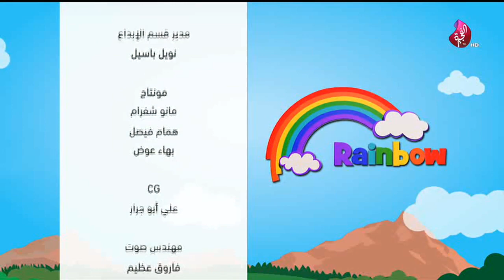برنامج Rainbow حلقة 208 تاريخ 26-02-2019 تلفزيون الفجيرة